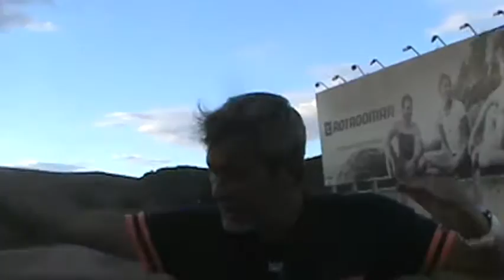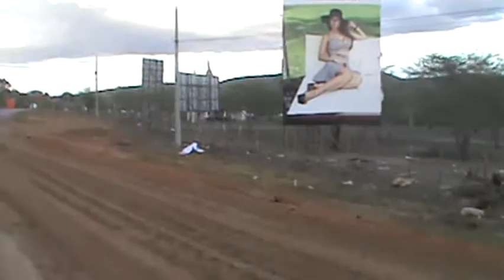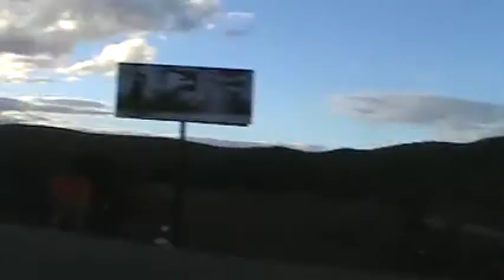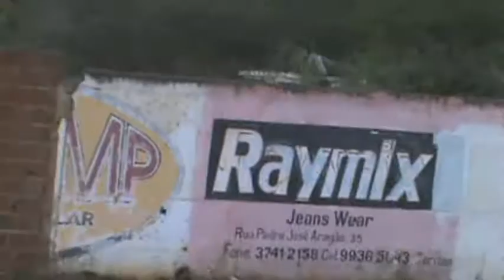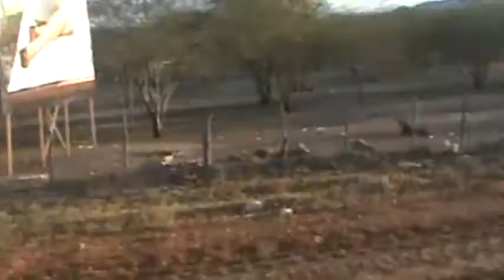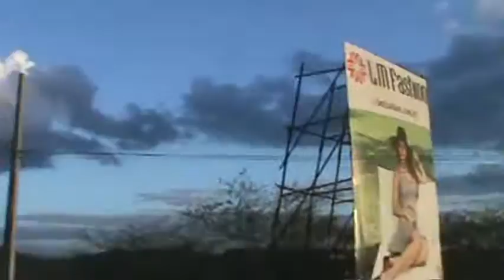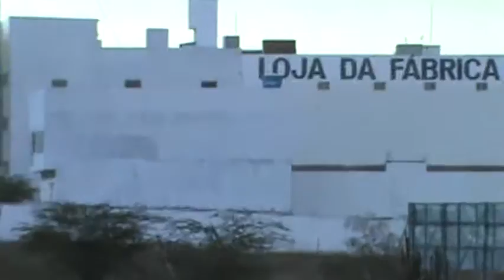PÃO DE AÇUCAR PE 160 A HORA DA VERDADE 21 05 2016